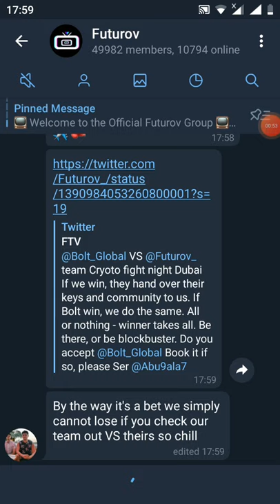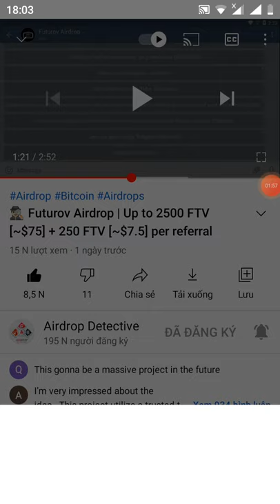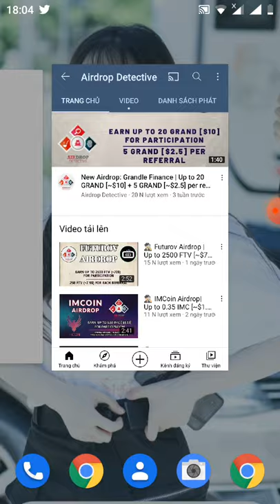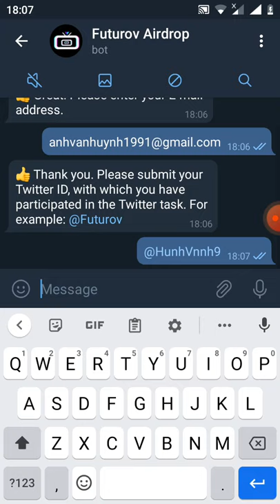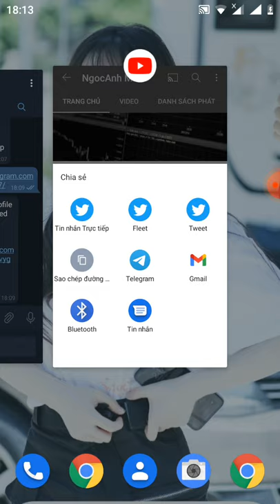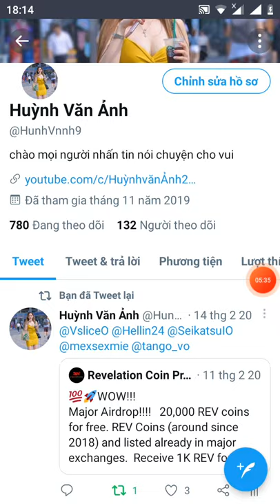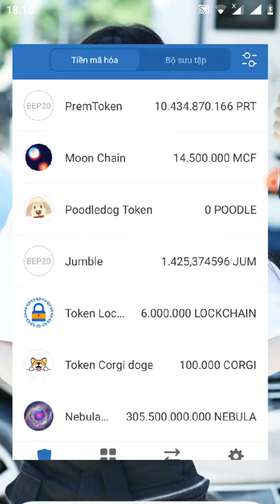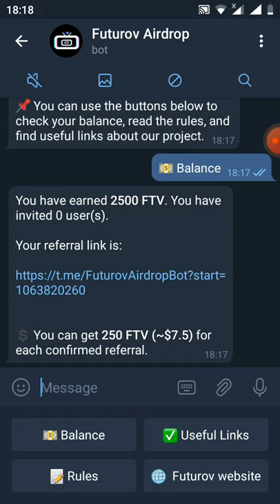hướng dẫn nhận free 2500 FTV ~75$ (mạng binace smart chain)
You have earned 2500 FTV. You have invited 0 user(s).

💲 You can get 250 FTV (~$7.5) for each confirmed referral.